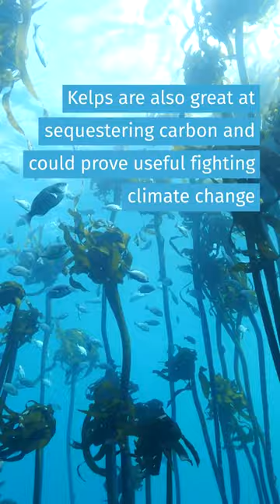Kelp - Watch the full episode on our channel!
Kelps are hugely important to our oceans and planet, in the full episode we explore three of the main species: Sea bamboo (Ecklonia maxima), Split-fan kelp (Laminaria pallida) and Bladder kelp (Macrocystis pyrifera).